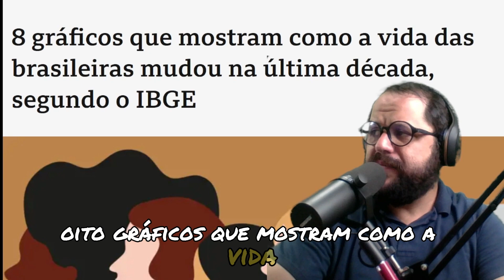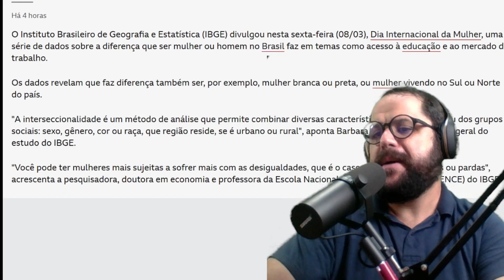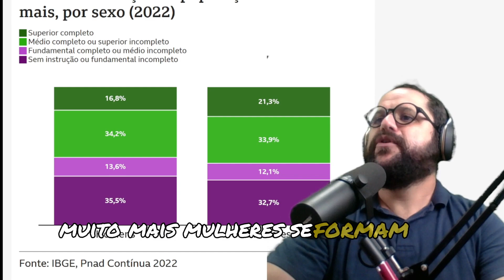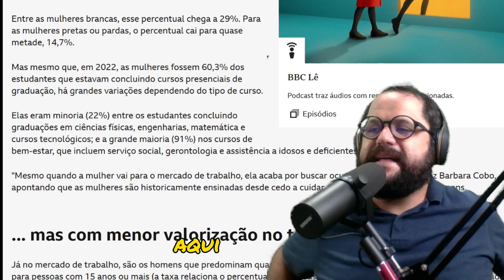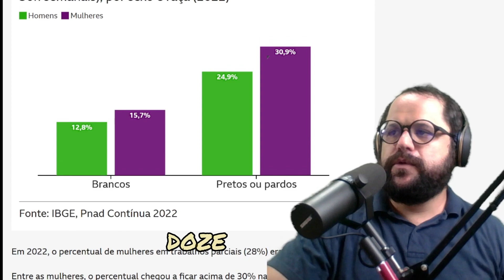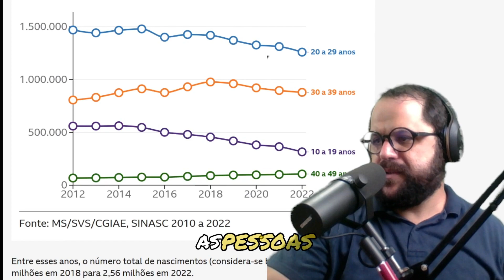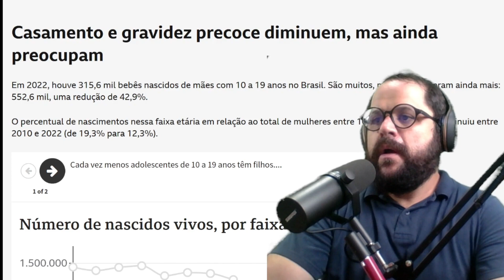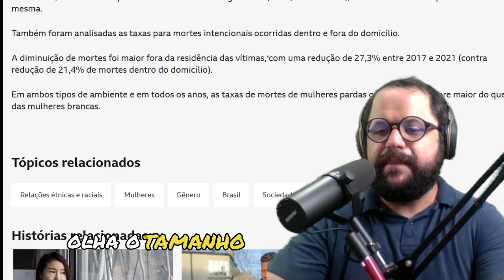As mudanças surpreendentes na vida das brasileiras - Estatísticas do IBGE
Um bom tema para a redação do concurso nacional unificado.
O Instituto Brasileiro de Geografia e Estatística (IBGE) divulgou nesta sexta-feira (08/03), Dia Internacional da Mulher, uma série de dados sobre a diferença que ser mulher ou homem no Brasil faz em temas como acesso à educação e ao mercado de trabalho.
Os dados revelam que faz diferença também ser, por exemplo, mulher branca ou preta, ou mulher vivendo no Sul ou Norte do país.

por Mariana Alvim e Camilla Costa - BBC News Brasil em São Paulo; equipe de Jornalismo Visual da BBC